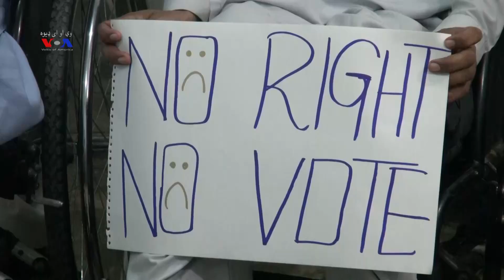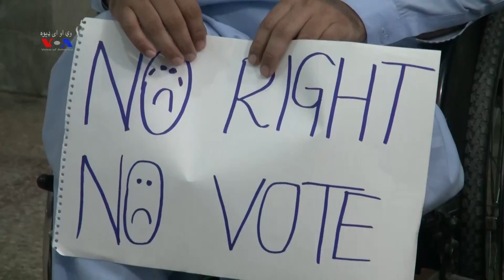د خصوصي خلکو د نمایندگۍ یو تنظیم د انتخاباتو د بائېکاټ اعلان وکړو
په جسماني توگه د معزورتیا سره مخامخ خلکو د نمایندگۍ یو تنظیم فرنیډز اف پېراپلېجک وايي د پاکستان په اسمبلو کې د خصوصي خلک نمایندگي نشته او ورته په انتخاباتو کې دبرخه اخیستلو دپاره اسانتیا ورکړی کیږي نو ځکه د جولايي په ٢٥ کېدونکو انتخاباتو کې به برخه نه اخلي